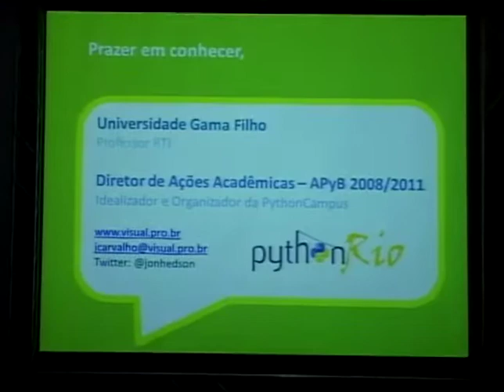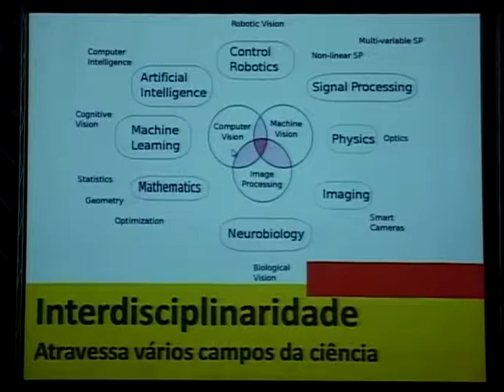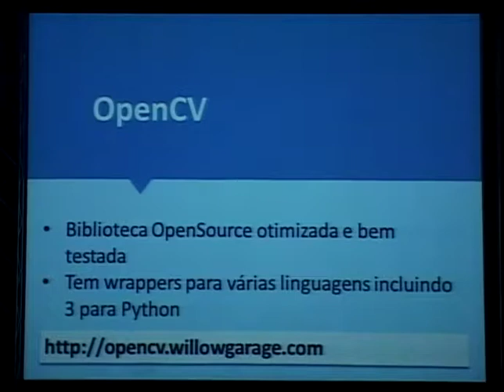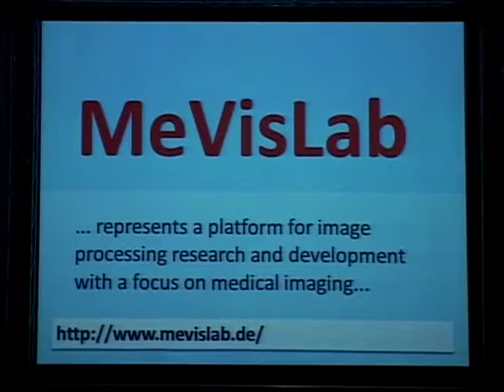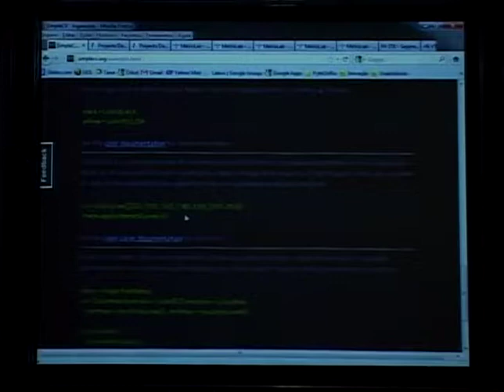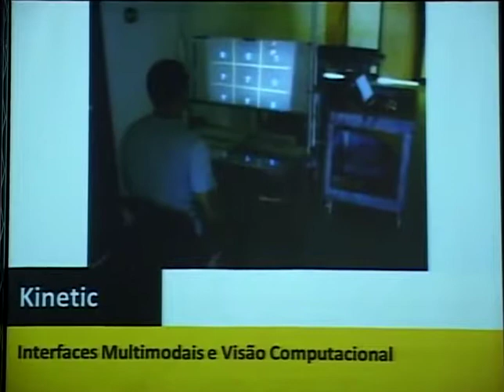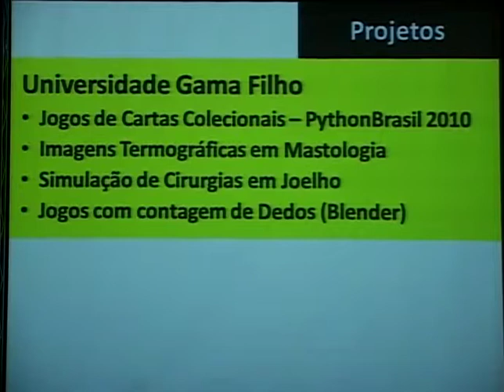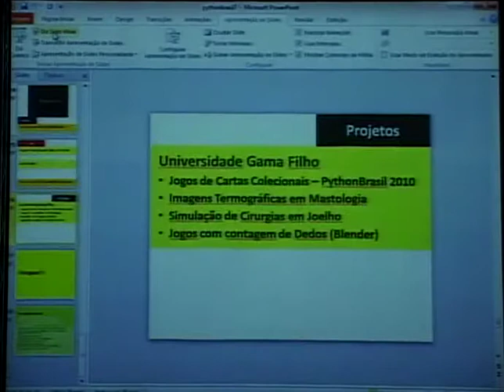3 John Edson Ribeiro de Carvalho Como o Python pode ver o mundo